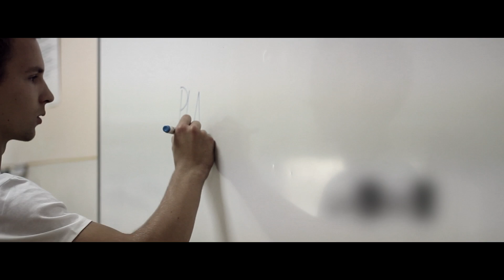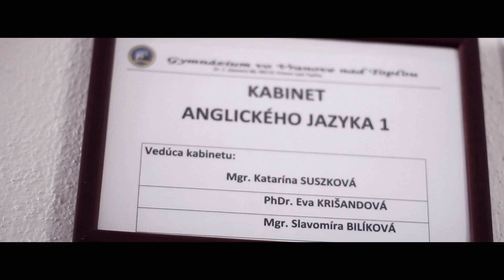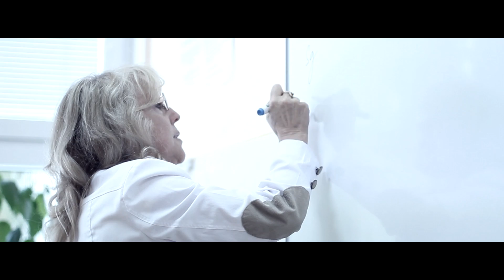Kradnutie triednej knihy - IV.E 2013 Gymnázium - Vranov nad Topľou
Kamera: Adrián Jenčo, Daniel Jenčo
Strih: Adrián Jenčo